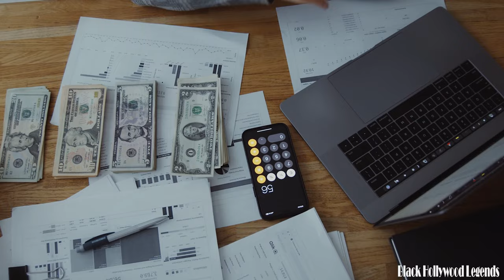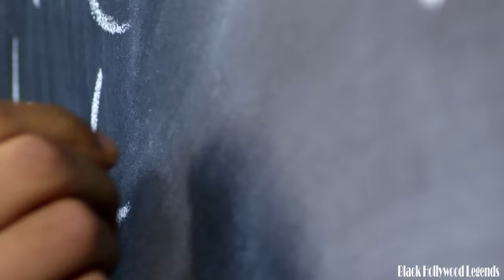From the Hot 'The Cosby Show' to Losing EVERYTHING! Geoffrey Owens REVEALS WHY HE’s BROKE & HOMELESS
In a stunning turn of events, Geoffrey Owens, celebrated for his role in the hit sitcom 'The Cosby Show,' opens up about a heartbreaking journey from fame to destitution. Once a familiar face on screens across the nation, Owens found himself facing unimaginable challenges, ultimately leading to financial ruin and homelessness. In this candid revelation, Owens shares the untold story behind his downfall, shedding light on the harsh realities of life beyond the glitz and glamour of Hollywood. All the details you need are right here in this video. Let's dive in now.